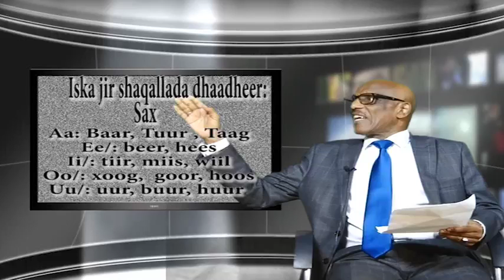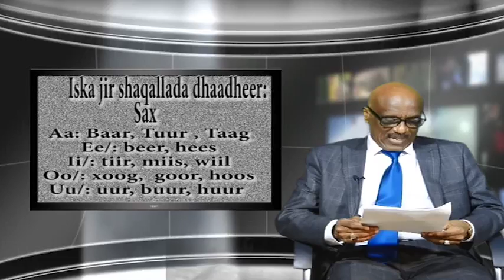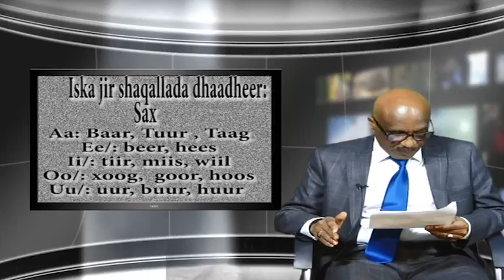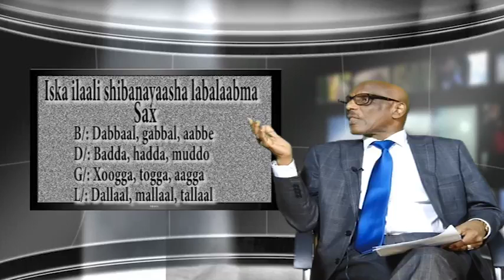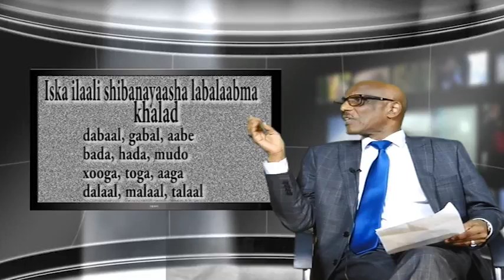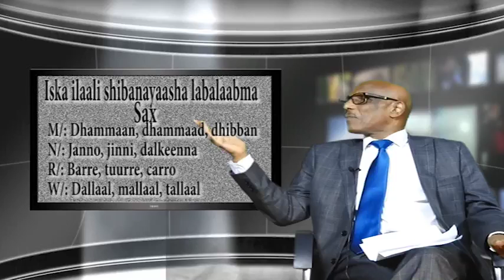WAAYO ARAG XURUUFTA AFKA SOOMAALIGA CASRIGA MAANTA 20 12 2017